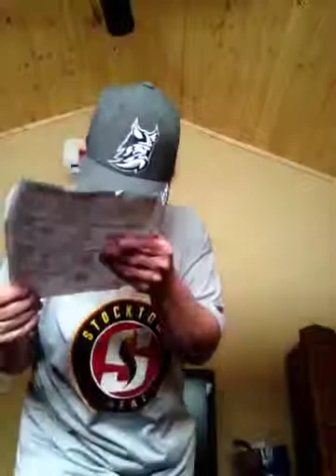First Time in Hockey History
Last Night at the Adirondack Thunder Game we over 5,178 Fans and going insane because we are the loudest and Hardcore fans of all time.  I love talking about hockey

Favorite and the Share the Video
Smash the Thunder Like Button for 10 times